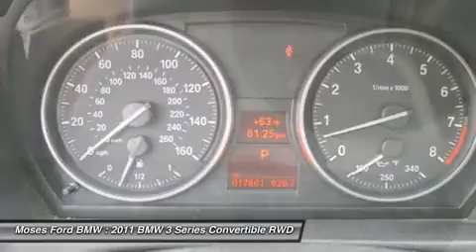2011 BMW 3 SERIES Saint Albans, WV PW1412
2011 BMW 3 SERIES Saint Albans, WV
Stock# PW1412

CARFAX 1-Owner, BMW Certified, GREAT MILES 17,804! Heated Leather Seats, NAV, harman/kardon SURROUND SOUND, SMARTPHONE INTEGRATION, Overhead Airbag, Dual Zone A/C, Convertible Hardtop, Rear Air, SATELLITE RADIO, SPORT PKG READ MORE!

THIS 3 SERIES IS COMPLETELY EQUIPPED
HARD DRIVE-BASED NAVIGATION SYSTEM 16:9 high-resolution display, 3-D screen, voice command system, real time traffic info, iDrive system w/on-board computer, 6 programmable memory buttons, 12 GB media storage, PREMIUM PKG Dakota leather seat trim, universal garage door opener, auto-dimming pwr folding exterior mirrors, auto-dimming rearview mirror w/compass, front seats w/4-way pwr lumbar, BMW Assist w/4-year subscription from original in-service date, Bluetooth interface, SPORT PKG 18  x 8.0  front & 18  x 8.5  rear star-spoke alloy wheels (style 189), P225/40R18 front & P255/35R18 rear run-flat performance tires, sport seats, sport suspension, increased top speed limiter, CONVENIENCE PKG anti-theft alarm system, comfort access keyless entry, park distance control, harman/kardon SURROUND SOUND iPod & USB adapter, HEATED FRONT SEATS, SATELLITE RADIO, SPORT STEERING WHEEL W/PADDLES, SMARTPHONE INTEGRATION, VALUE PKG iPod & USB adapter, Dakota leather seat trim, 6-SPEED STEPTRONIC AUTOMATIC TRANSMISSION normal, sport & manual shift modes

OWN THIS 3 SERIES WITH CONFIDENCE
Up to 6-Years/100, 000-Mile Warranty, Comprehensive inspection and reconditioning, 24-hour Roadside Assistance

COME EXPERIENCE THE ULTIMATE DRIVING MACHINE TODAY
Moses BMW serving St. Albans, Charleston, Huntington, Teays Valley, and Ashland is proud to be an automotive leader in our community. Since 1947, Moses BMW has maintained a solid commitment to you, our customers, offering the widest selection of BMW vehicles and ease of purchase.

Pricing analysis performed on 5/9/2014. Horsepower calculations based on trim engine configuration. Please confirm the accuracy of the included equipment by calling us prior to purchase.